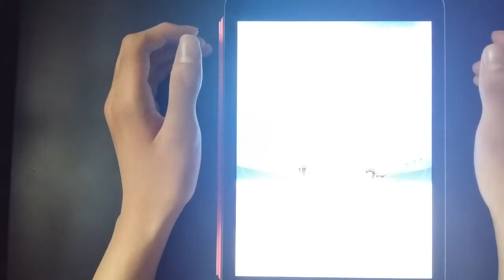PianoTiles 2 - Dolls and Bear Dancing - 3388 World Record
Player: 명찬서
Device: I Pad Air 2